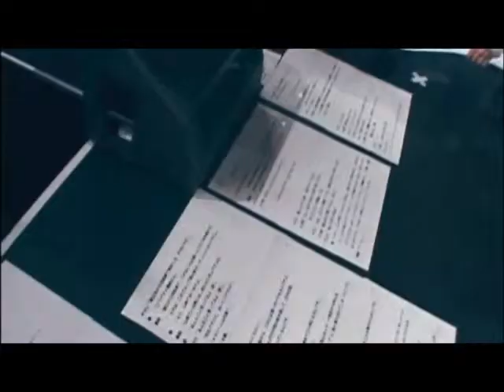グループ魂 x 清志郎 x 松尾スズキ